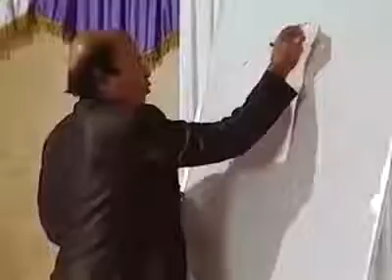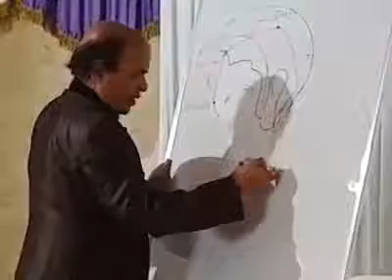Training Session on Acupuncture by Dr P B Lohiya in Delhi